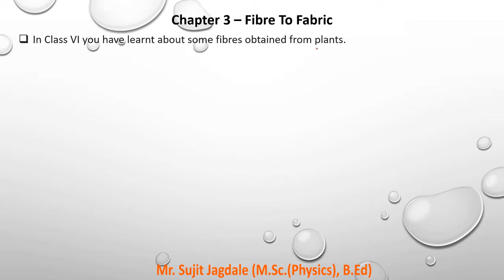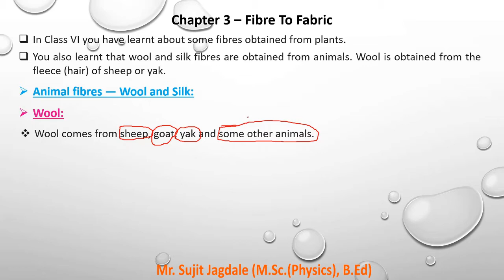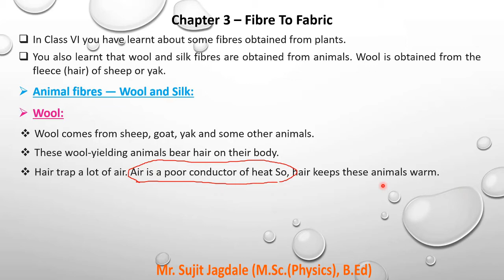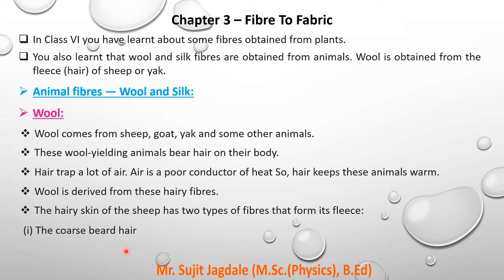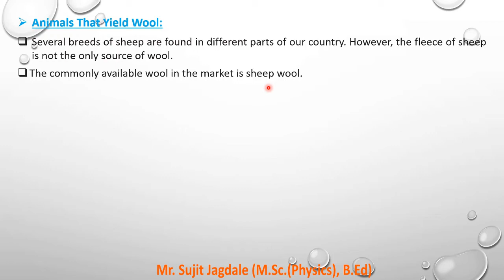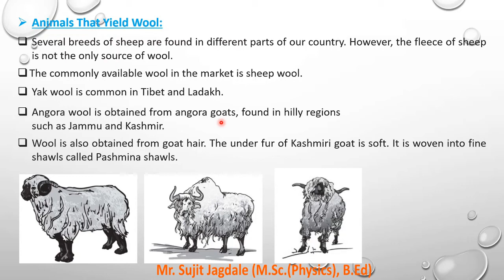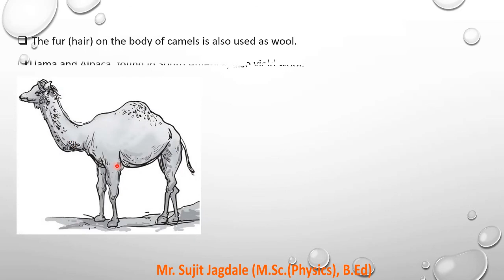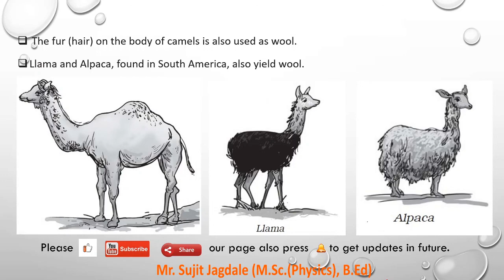Introduction to wool yielding animals, Ncert, Class 7 Science, Ch3 Fibre To Fabric